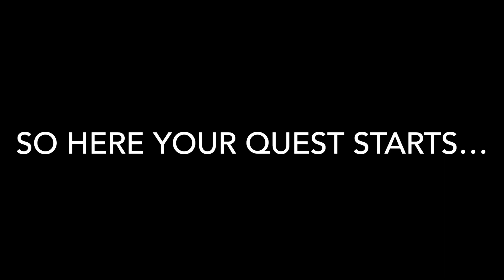Happy birthday Sergey